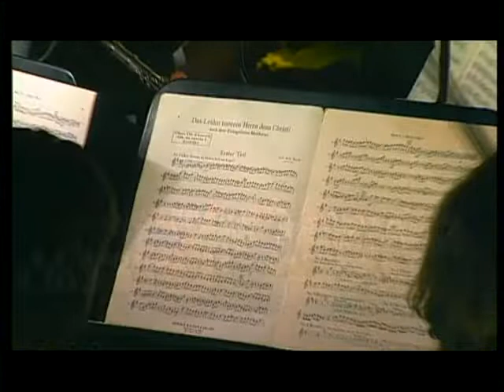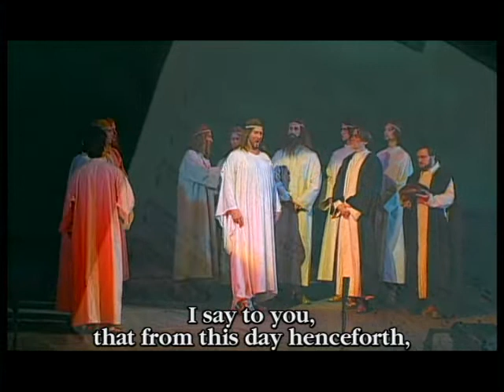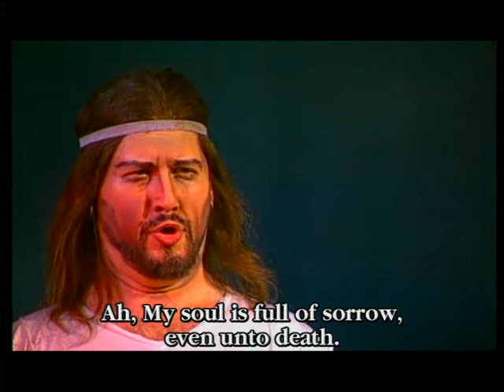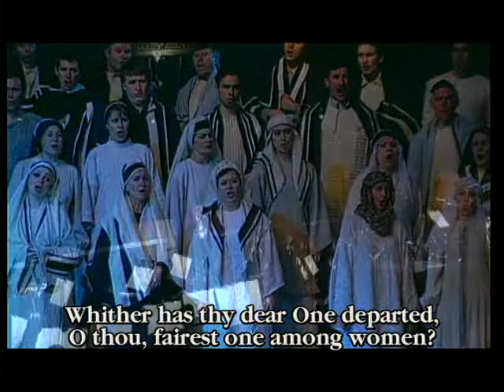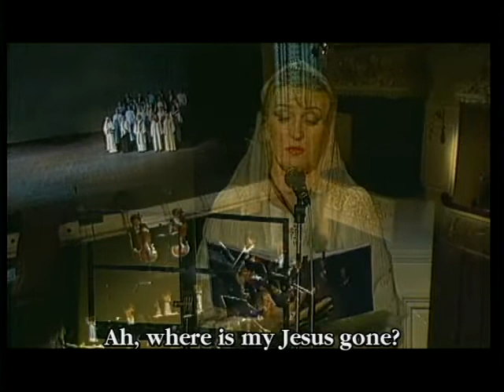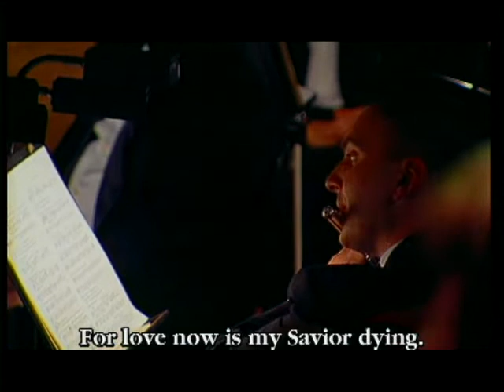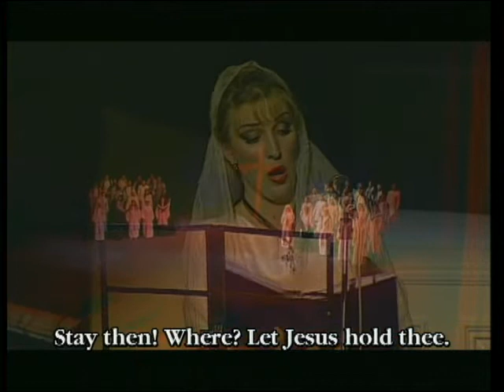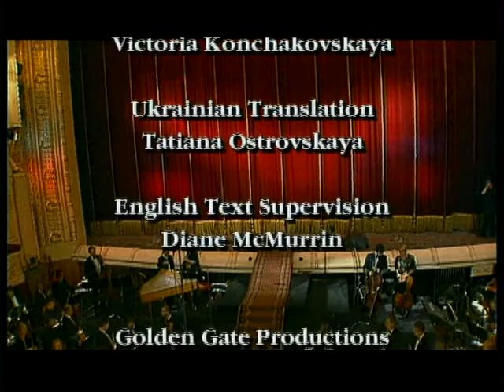The Passion according to St. Matthew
Kyiv Symphony Orchestra and Chorus (KSOC)

Conductor Roger McMurrin
Performed at the National Opera and Ballet of Ukraine

Staged production
Director/choreographer - Viktor Litvinov
Jesus Christ - Taras Shtonda
Matthew (Evangelist) - Dmytro Kuzmin
Soprano - Larysa Taran
Mezzo-Soprano - Angelina Shvachka
Bass - Dmytro Ageyev
Boy Soprano - Bogdan Novikov

2004